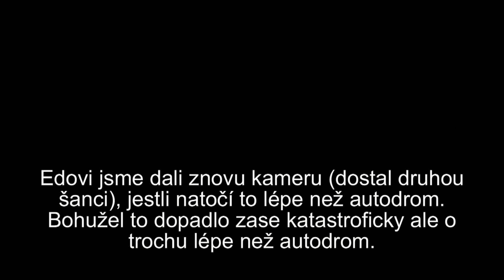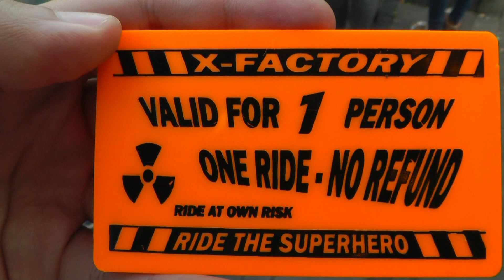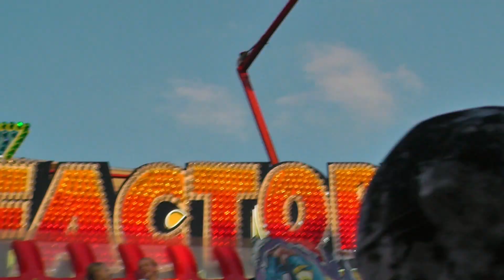Kermis Tilburg 2015 / Tilburgse Kermis 2015 - ATRAKCE (ATTRACTION) X FACTORY (OFF-RIDE)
V tomto videu uvidíte atrakci lavice (bench) X FACTORY. Jízda pro jednu osobu 3 eura (3 EURO). Provozovatel M. Boesveld. Video natáčeno v úterý 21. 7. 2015.

Je to tady! Odhalen zahraniční pouťový speciál na YouTube připravený od Czech Kermis Tv pro Vás fanoušky. Po celý listopad každý den vždy o půlnoci jeden díl (jedno video). Ať se videa líbí a budeme rádi za jakýkoliv komentář. Zahraniční pouťový speciál se natáčel v Holandsku v Tilburgu. Videa byla natáčena v létě na akci Kermis Tilburg v pondělí 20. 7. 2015 a v úterý 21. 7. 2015.
Celá pouťová akce v tomto městě probíhala od pátku 17. 7. do neděle 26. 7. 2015. Každý den na této akci byl tématický, např. naše dny kterých jsme se účastnili (pondělí) den pro homosexuály, bisexuály a transvestity. den pro zdravotně postižené - rodinný den (úterý). Jiný den byl také zajímavý tím že byl nudistický a na atrakcích jste se mohli vozit zcela úplně nazí bez oblečení. Této akce jsme se neúčastnili ale proběhla ve čtvrtek 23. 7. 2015.